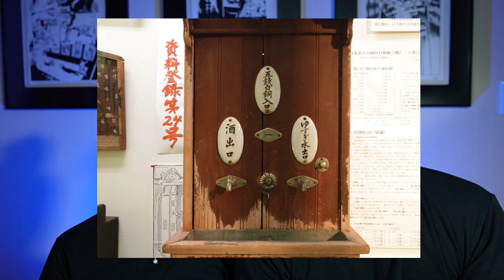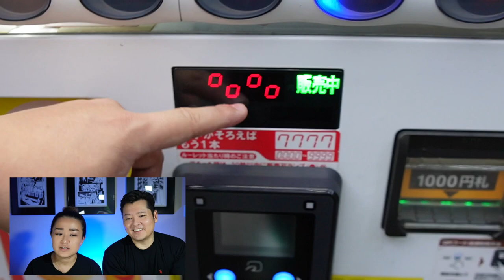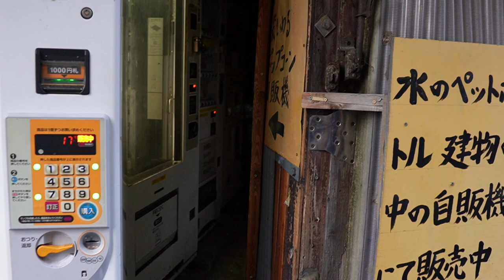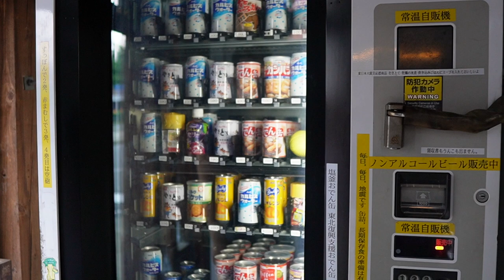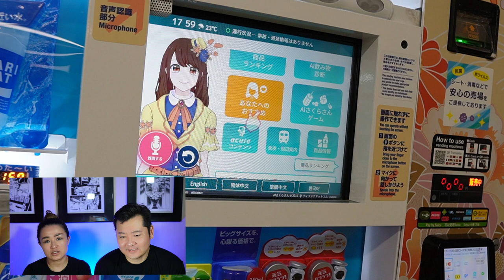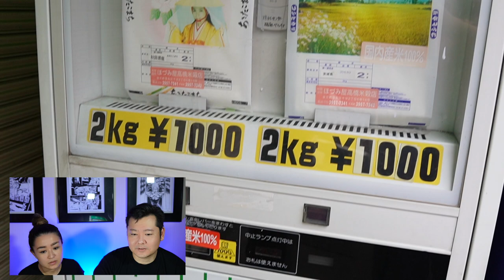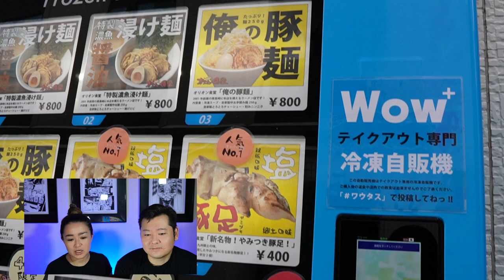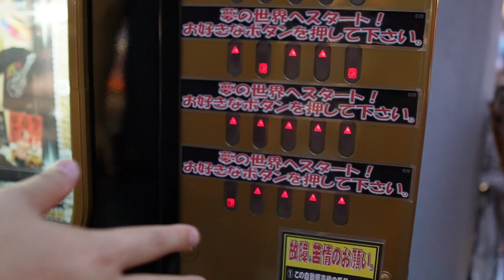Gacha Gacha Topics Episode 2: Vending Machines in Japan! 改めて日本の自動販売機を見てみた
Hey guys! Today's topic is vending machines in Tokyo. We explored different cities to show some interesting ones. They are quite different from the ones in North America. We hope you enjoy!

どーも！ガチャガチャトピックス　エピソード２です。日本人にとったら自動販売機って普通ですよね？今回は都内の自動販売機を探索してみました。本当に色々な種類があって、改めて東京って面白い場所だなと実感しました！それではご覧ください！

For commission inquiries DM @takmiyazawa on instagram/twitter or @takmiyazawaart on FB.
Video Editor: Kana Takada
Music and Sound effect by Mixkit.com
Shooting locations: Akihabara, Ikebukuro, Asakusa